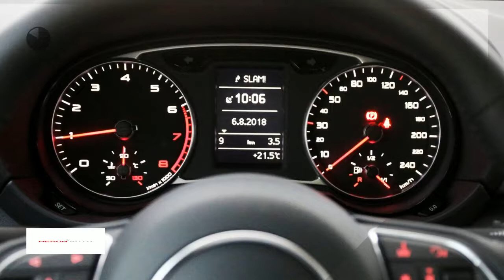Audi A1 Sportback A1 Sportback Advance 1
Merk: Audi
Model: A1
Type: Sportback A1 Sportback Advance 1
Bouwjaar: 2018
Vermogen: 95 kW
Cilinderinhoud: 1.000 cc
Aantal cilinders: 3
Brandstof: benzine
Transmissie: handgeschakeld
Gewicht (leeg): 1.035 kg
Carrosserievorm: hatchback (5 drs)
Kleur: zilver

Accessoires:
* Fabrieksgarantie
Omschrijving:

Aanbieder: